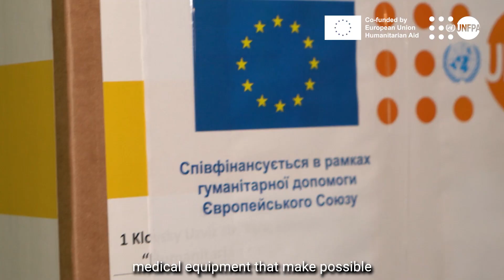About the relevance of assistance to perinatal centers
UNFPA, together with its partners, is doing their best to ensure the reproductive health of Ukrainian women, which is why we have already provided more than 100 metric tons of equipment and medicines to maternity hospitals and departments all over Ukraine.
In Kremenchuk perinatal center of the II level told us about the relevance of such help.